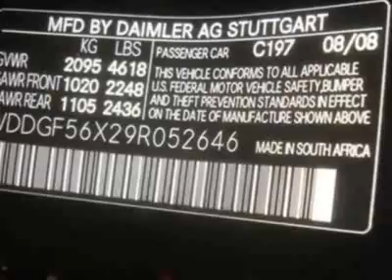2009 Mercedes-Benz C-Class C350 Sedan - Creve Coeur, MO